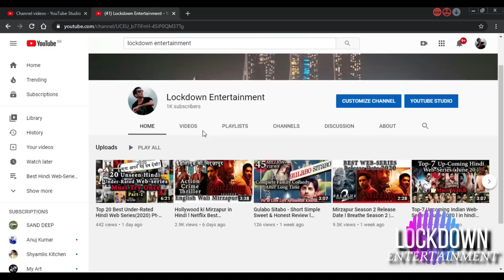Top-38 Upcoming 9-JUNE-2023 Bloody Daddy Best Hindi Web-Series Adipurush FastX in Hindi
Fast x Hindi ott release date virupaksha hindi ott release date Mirzapur3 ott release date jio cinema rafushakkar netflix amazon prime got hindi ott release date amazon prime Game of thrones hindi ott release date netflix hindi the family man 3 Netflix Ott Release
Yeh hai meri family comedy drama series
neelavelicham hindi ott release date and time
Spiderman hindi ott release date and time
poikkal kuthirai ott
bloody daddy movie ott release date and time
pookalam movie
PS2 Hindi Ott
ib71 ott release date
Jawanum mullappoovam ott
loki 2 Hindi ott release date in india
Farhana movie ott download
fast x ott release date in india
adipurush amazon ott release date time
big dhamaka full movie in hindi bhedia ott release date on netflix jio cinema vikram vedha ott release date
Asur 3 Ott jio Release date
guardians of the galaxy hindi ott release date
Best hindi web series June 2023
Best crime thriller movies June 2023
KGF Chapter 3 film Update
Salaar Movie
Salaar Trailer
Salaar Review
777 charlie part 2 release date hindi
upcoming June 2023 movies
upcoming web series June 2023
upcoming June 2023 kdrama
upcoming June 2023 movies bollywood
upcoming korean drama June 2023
upcoming June 2023 movies and web series
2022 web series
June 2023 upcoming movie releases web series releases new web series trailer upcoming this week Netflix Disney Hotstar amazon prime sonyliv zee5 altbalaji
New web series trailer upcoming new hindi web series and movies June 2023
upcoming ott movies and web series in June 2023